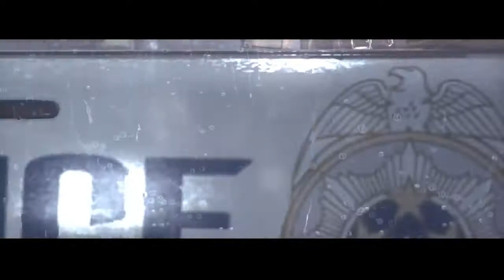【サイコブレイク】初見プレイ #01 チャプター1【&G】 導入部分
主人公セバスチャンの声がハウスてんてーと同じでテンション上がった！
木下浩之さんの声かっこよすぎやで！
※キッドの透けブラを頑張ったから注目してくださいってインタビューに書いてたから、それに応じただけです！（震え